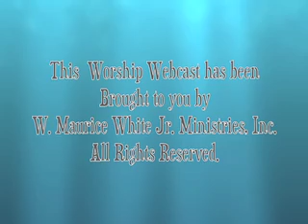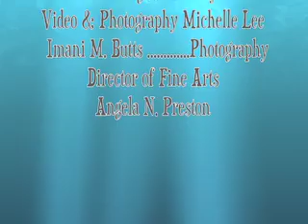NBFM 5 15 11 Women's Day 2011